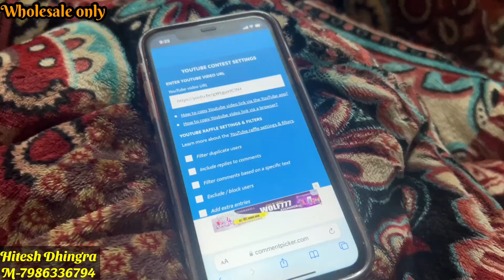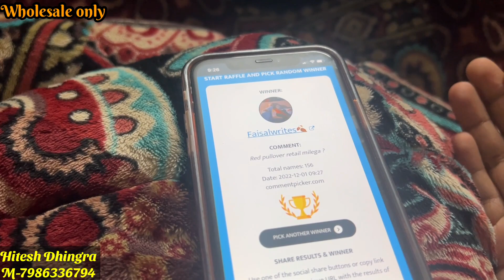💯Wholesale Winter Windcheaters Versity Jackets Pullovers Sweatshirts Giveaway Special Gandhi Market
(Bansi Lal Kewal Krishan)
(Hitesh Dhingra)

Address :shop no. 416 street no. 3 Gandhinagar main market (fatehgarh mohalla)

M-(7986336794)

Wholesale shop, semi winter, winter, sweater, sweatshirt, jacket, shirts, Lowers, Pajama In wholesale price, Gandhi Nagar Market.

This Video is made for Education Purpose only to give Market related Information. Aryan k Vlogs & YOUTUBE  is not be Responsible for any Profit or Loss in any kind of Business.
Its all depend on Customer's Business Plan & Hard Work before buying anything. Must Research Market from your side before any kind of Business.
ये वीडियो सिर्फ  होलसेल मार्किट की जानकारी देने के उद्देस्य  से बनाई गयी है  | Aryan k Vlogsऔर YOUTUBE किसी भी तरह से Paid Promotion नहीं करता | यदि आप वीडियो के माध्यम से कोई भी खरीदारी करते है और आपके साथ कुछ धोका या नुक्सान होता है तो इसमें  Aryan k Vlogs और YOUTUBE की कोई जिम्मेदारी नहीं होगी | ग्राहक अपनी खरीदारी अपने सूझ बुझ से